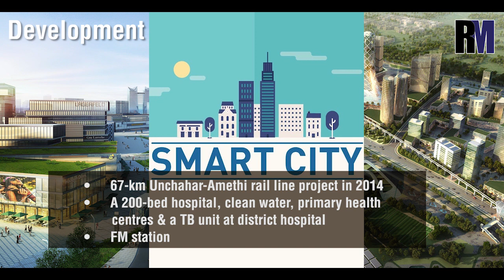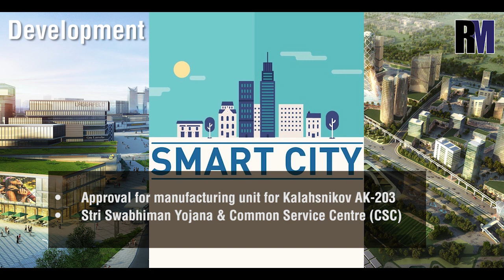Lok Sabha Election 2019: Amethi's Alsi Mudda with RealtyMyths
India is celebrating the festival of democracy. Being the largest democracy in the world, it, therefore, becomes our responsibility to behave and create a case study for the entire world to get inspired from. Yes, it is the time to cast the votes and exercise our democratic rights.
But, do we know on what basis we should choose our candidate? Is religion the main issue or the caste or any other random topic? Or the real issue of on-ground development! We must know the Alsi Mudda basis which we should choose our candidates and send them to the parliament.
At RealtyMyths, we take this initiative to highlight some of the basic issues or the Asli Mudda of some of the high profile constituencies like Amethi, Varanasi, Begusarai, Nagpur etc.
We hope you will like this series and will identify the real issues and will cast your vote accordingly.